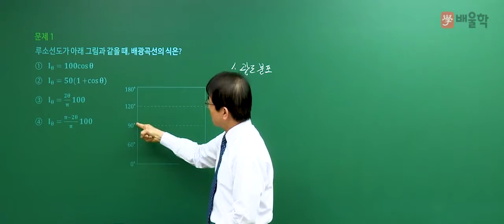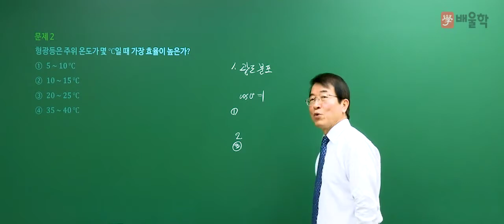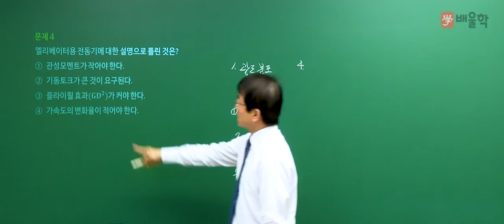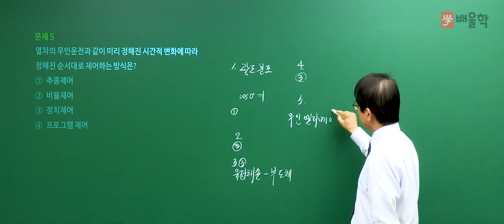[전기공사산업기사 필기] 2019년 1회 필기 기출 풀이 1과목 전기응용 및 공사재료 - 강장규 공학박사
[전기공사산업기사] 2019년 1회 필기 기출 풀이 1과목 전기응용 및 공사재료 - 강장규 공학박사

핵심만 짚어 단기합격을 완성하는 전기공사산업기사 마스터 강장규 교수님의
2019년 1회 전기공사산업기사 필기 1과목. 전기응용 및 공사재료 기출문제 해설 강의!

32년 경력 강장규 교수님의 정확하고 명쾌한 해설을 통해
전기공사산업기사 기출문제를 풀면서 느꼈던 궁금증을 해소해보세요!

- 전기응용, 전기공사산업기사, 전기공사산업기사실기, 전기공사산업기사필기, 전기산업기사전기공사산업기사, 전기공사산업기사전기산업기사, 전기공사산업기사시험일정, 전기공사산업기사응시자격, 전기공사산업기사과목, 전기공사산업기사전기응용, 전기공사산업기사과년도, 전기공사산업기사견적, 전기공사산업기사실기인강, 전기공사산업기사필기책, 전기공사산업기사교재, 전기공사산업기사기출문제, 전기공사산업기사과년도문제해설, 전기공사산업기사인강, 전기공사산업기사실기책, 전기공사산업기사필기합격률, 전기공사산업기사실기과년도기출문제, 전기공사산업기사필기기출문제, 전기공사산업기사책